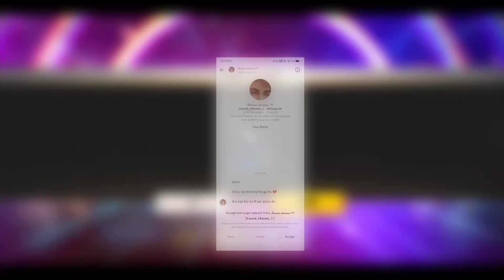Top 5 Heart Broken Signatures Of Your Free Fire Profile 🔥 || Best Signature/Bio || Gaming Anup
Your Quarries :-

Top 10 Attitude signatures
Best bio in free fire
Top 10 Attitude bio
Best signature in free fire
Top 20 Attitude signatures
Top 20 Attitude bio
Top 5 Heart Broken bio in free fire
Top t heart'touching bio

free fire bio

bio

free fire bio attitude

ff bio attitude

free fire attitude bio

ff signature

free fire signature style

best bio for free fire profile

best signature for free fire

free fire best bio

free fire bio style

free fire signature

ff bio style

free fire bio colour name

attitude signature for free fire

best bio for ff

ff signature attitude

free fire profle signature style

attitude bio for free fire

bio ff

best bio

ff best bio

bio free fire

free fire attitude signature

ff profile signature style

free fire stylish bio

free fire best signature

bio for free fire

free fire profile

signature free fire

bio for ff

funny bio for free fire

free fire bio name

free fire funny bio

best ff bio

free fire shayari attitude